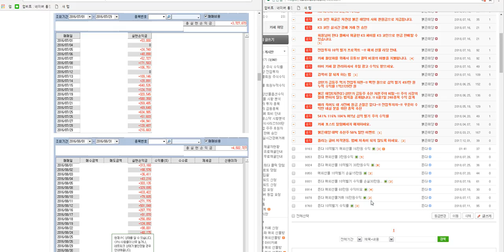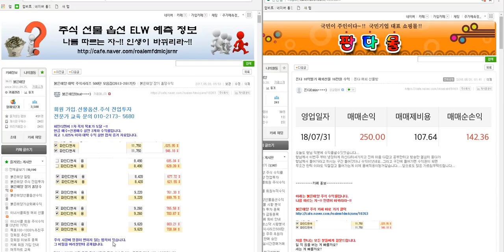해외선물.국내선물 차관성의 일만 원 리딩 뜬다님 16만 원